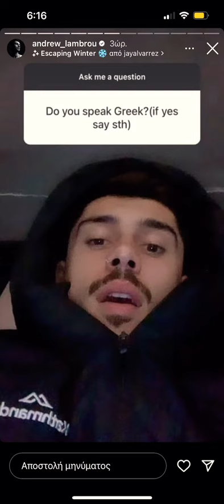Ο Andrew Lambrou μιλά ελληνικά